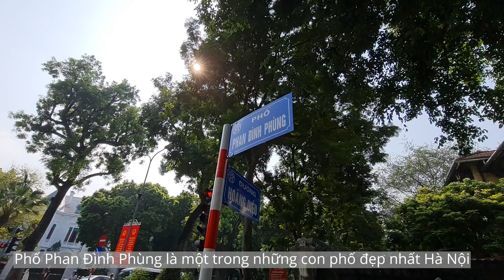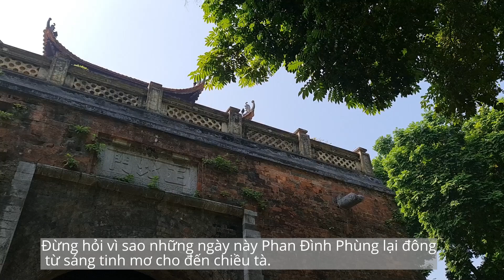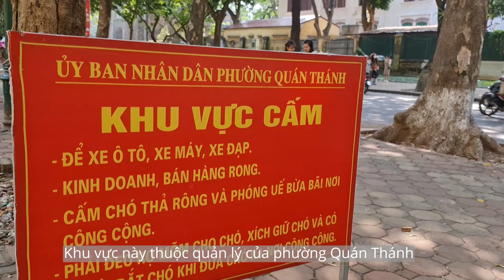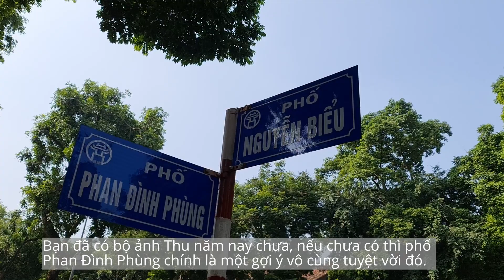Hà Nội Mùa Thu - Đường Phan Đình Phùng Cuối Thu - Nhớ Mùa Thu Hà Nội - Địa điểm chụp ảnh Thu Hà Nội.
Hà Nội Mùa Thu - Đường Phan Đình Phùng Cuối Thu - Nhớ Mùa Thu Hà Nội.
Phố Phan Đình Phùng những ngày cuối thu.
Dài khoảng 1,5 km, đường Phan Đình Phùng kéo dài từ phố Mai Xuân Thưởng đến phố Hàng Cót.
Phố Phan Đình Phùng cắt ngang các đường phố như: Hoàng Diệu, Đặng Dung, Nguyễn Tri Phương, Hàng Bún.
Đây là con đường có vỉa hè rộng nhất nhì Hà Nội với những cây sấu cổ thụ. Điều đặc biệt là có một đoạn phố có hai hàng cây trên cùng một vỉa hè.
Nắng thu nhuộm vàng con đường, góc phố.